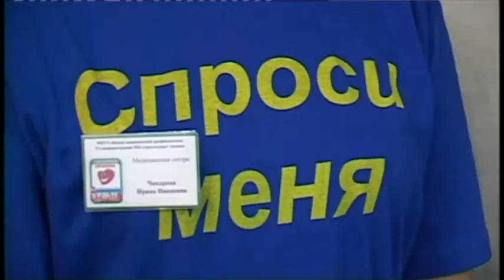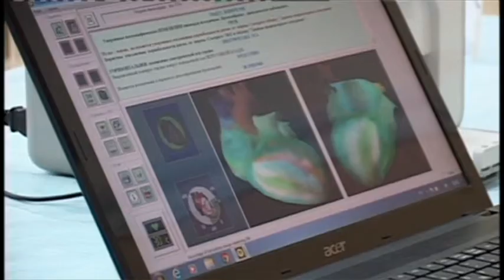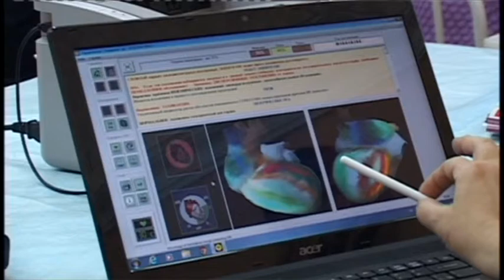Первый день здоровья в осенней серии — прошел в городе